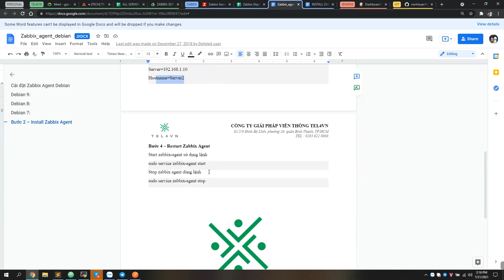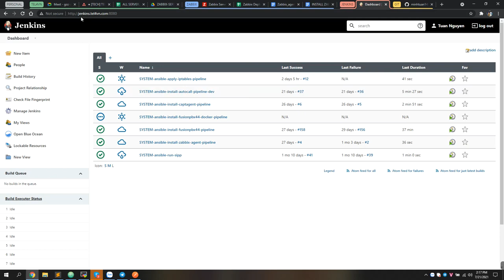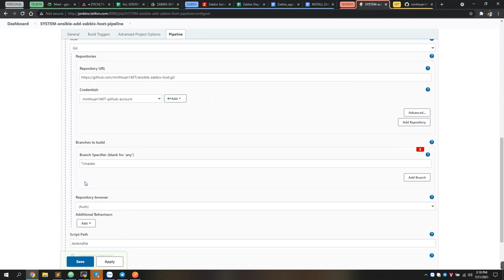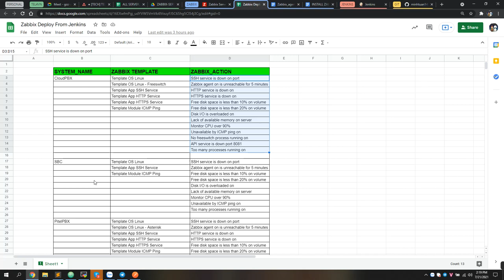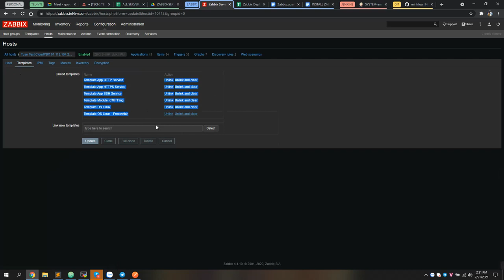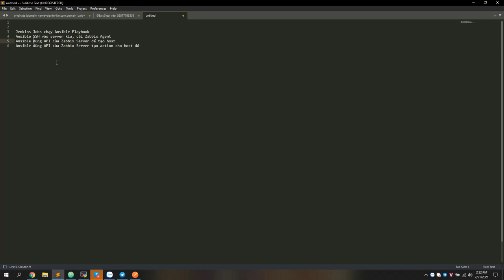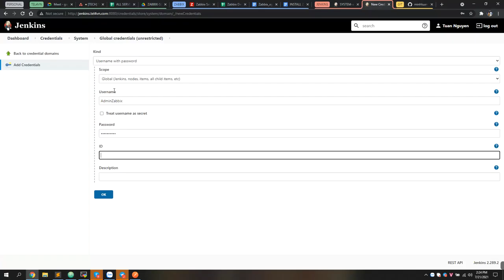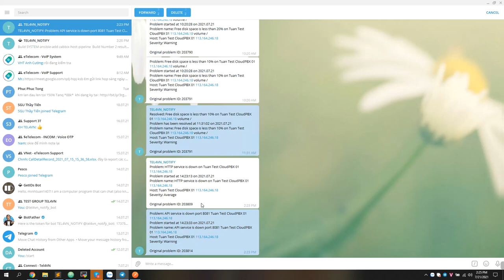Demo: Sử dụng Jenkins + Ansible tự động cài đặt và add host vào Zabbix